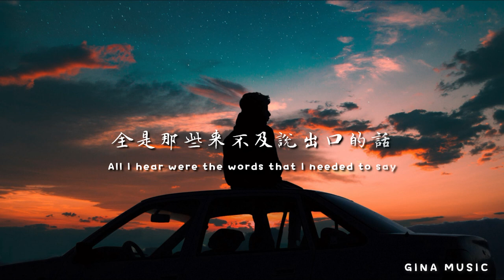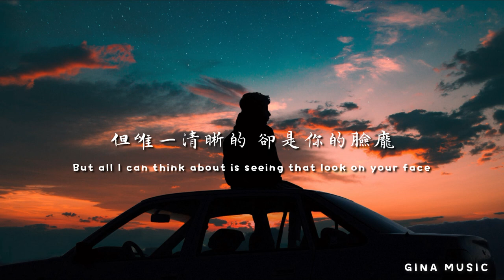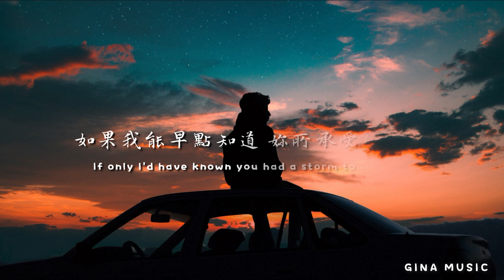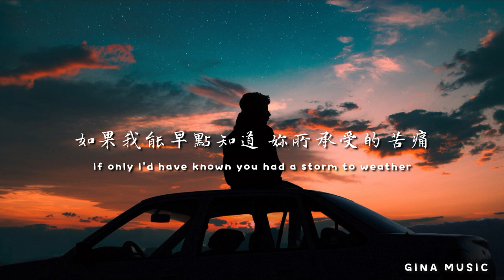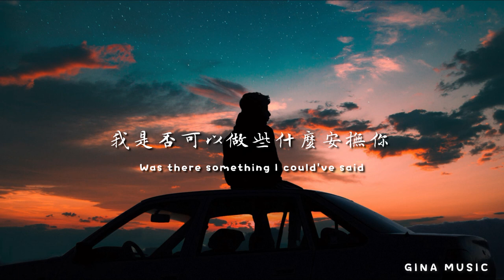Before You Go《在你離開之前》- We Architects & Joe woolford 中英字幕 ∥ 西洋歌曲推薦 x 輕電音釋放壓力 #8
🌸本影片與 Jupita 合作宣傳🌸
想讓更多人認識你的聲音嗎?歡迎投稿😎

 Lyrics:

和其他人一樣 一切已無法挽回
我對你恨之入骨
But I was just kidding myself
但終究只是自欺欺人罷了

我嘗試著修補我們的美好回憶
'Cause now that they're gone
此刻耳邊迴盪的
All I hear were the words that I needed to say
全是那些來不及說出口的話

當你受的傷難以用言語形容 已經深入內心
好似不斷流動的水 寒冷刺骨
時間可以癒合傷口 但這次已經無濟於事

所以 在你離開之前
Was there something I could've said
我是否可以說些話
To make your heart beat better?
來安撫你內心的創傷
如果我能早點知道 妳所承受的苦痛
So, before you go
我是否可以做些什麼安撫你
To make it all stop hurting?
讓你感到好受些
It kills me how your mind could make you feels so worthless
你總是認為自己不值得你所得到的一切 這讓我心碎不已
在你離開之前

電話總來的不是時候
鈴聲一遍一遍的響 是我無視了所有求救
我們的每段回憶 開始在我腦海中重現
但唯一清晰的 卻是你的臉龐

Time can heal but this won't

讓你感到好受些
在你離開之前

我們現在是否會更好一些
If I'd let my walls come down
如果我當時有伸出援手
Maybe I guess we'll never know
也許我們永遠都不會知道
You know, you know
對吧?

讓你感到好受些
在你離開之前